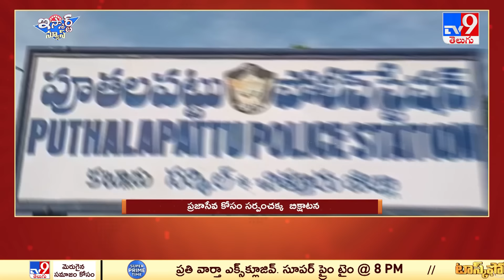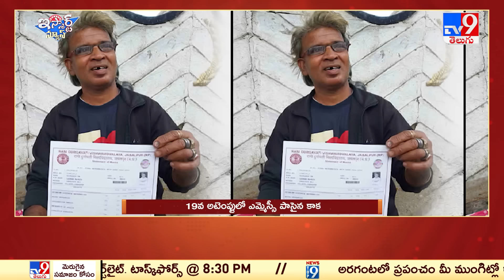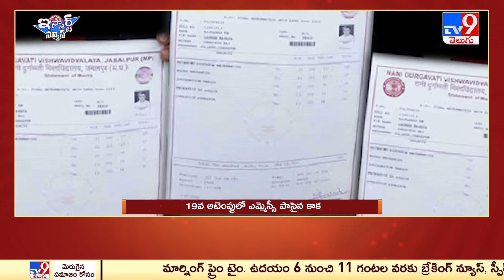iSmart News : 19వ అటెంప్టులో ఎమ్మెస్సీ పాసైన కాక | అరటితోటలో ఏనుగల దావత్ - TV9